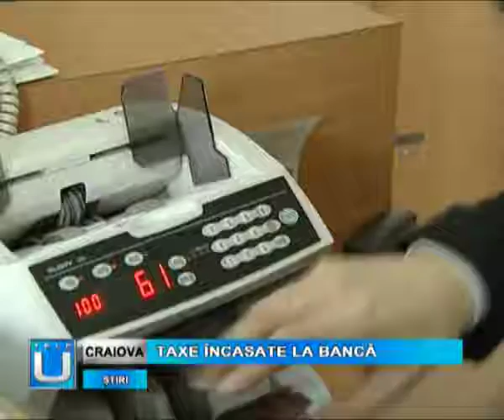Taxe incasate la banca